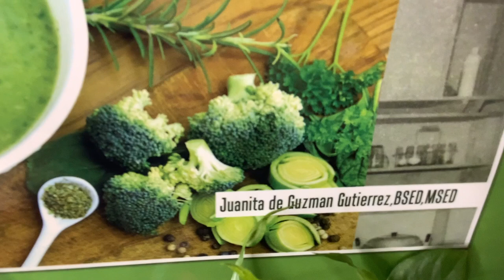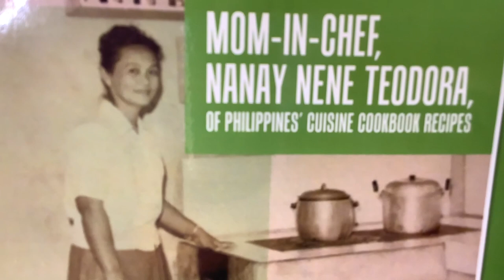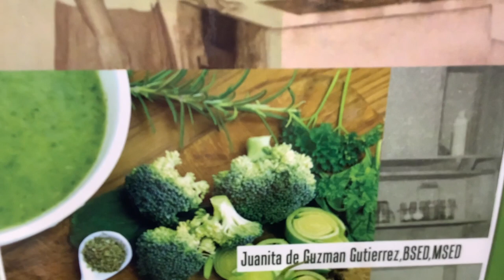Quick Mushroom Pepper Sauce Sea Bass Gisa🐠By Miss Juanita Gutierrez, BSED, MSED🥦